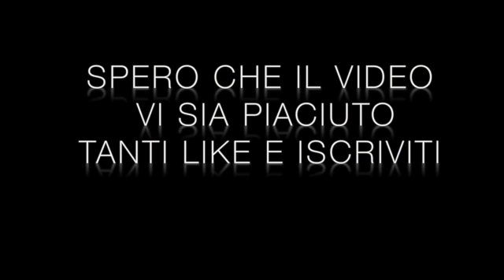Porta pennelli fai da te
Ciao ragazze,  come gia saprete ( se mi seguite) adoro le cose fai da te, quindi ho deciso di fare questo porta pennelli. Io penso che sia carinissimo. Ditemi cosa ne pensate, consigliatemi altri oggetti da creare. vi mando un bacione e alla prossima